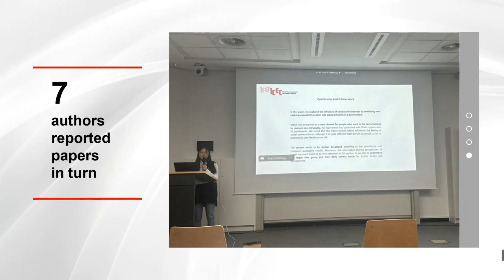Digital Arts & Health Workshop for 21st IFIP-Interanational Conference on Entertainment Computing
The Digital Arts and Health Workshop for the 21st International Federation for Information Processing (IFIP) - International Conference on Entertainment Computing (icec2022) is co-organized by scholars from International School of Design, Ningbo Innovation Center, Zhejiang University, and Eindhoven University of Technology in Ningbo, China and Bremen, Germany.